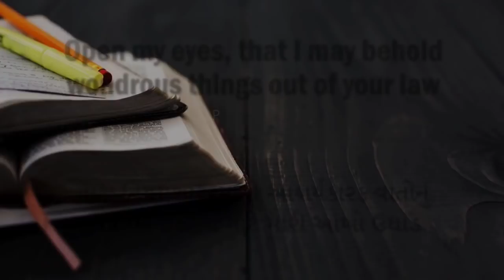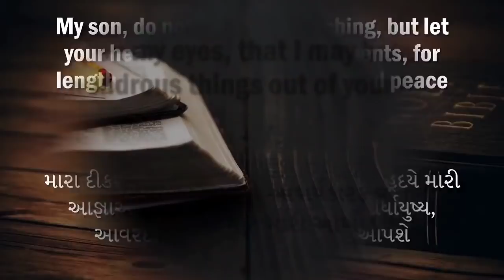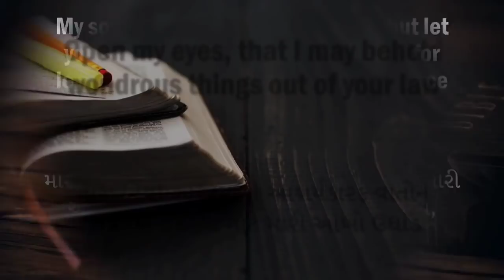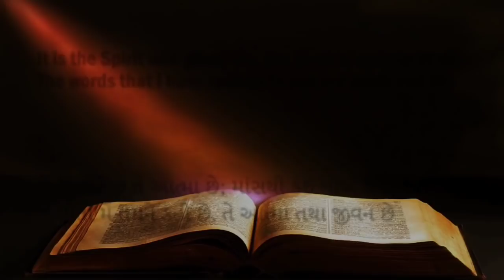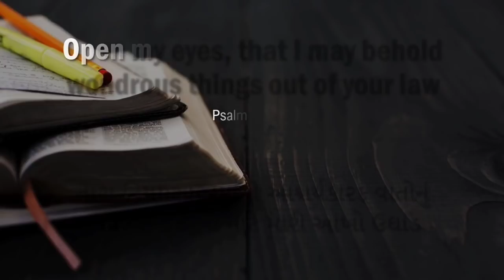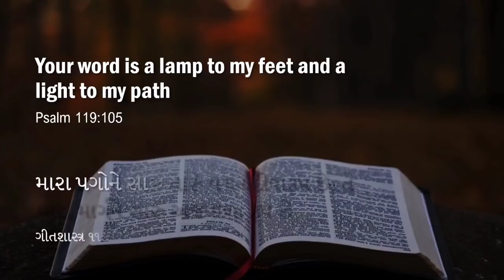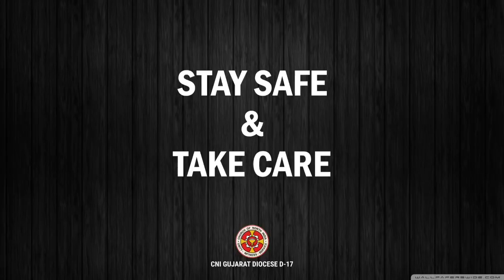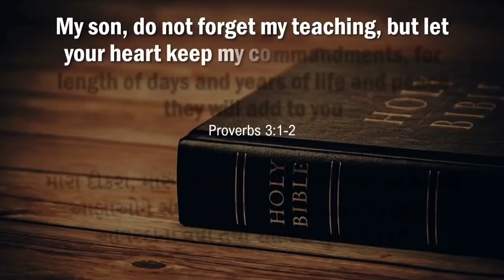તોફાનોમાં હિંમત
- ડિકન યોગેશ પાડવી